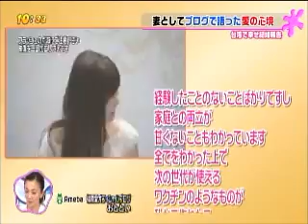【新闻】日本乒乓球奥运祝胜会 纷纷祝福福原爱结婚 佳纯美诚表示自己也跟着感到幸福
【新闻】日本乒乓球奥运祝胜会 佳纯美诚祝福福原爱结婚 表示自己也跟着感到幸福